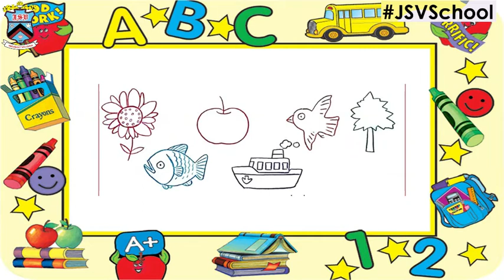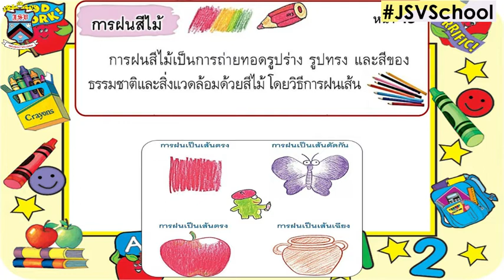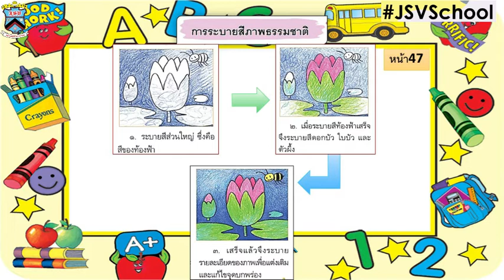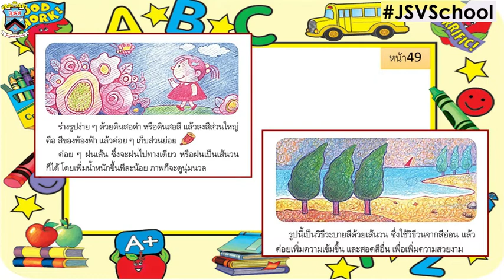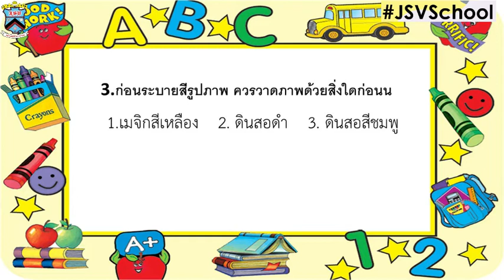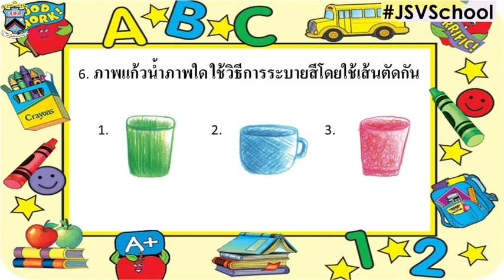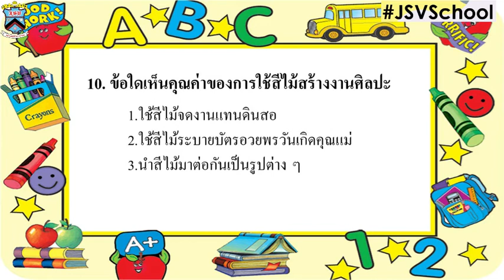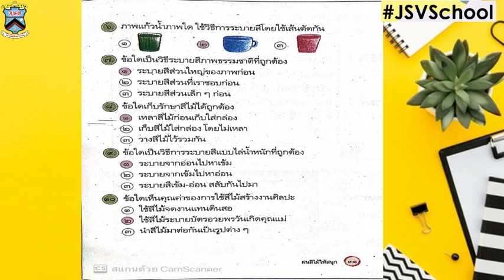75 JSV Learn@Home Project | การเรียนการสอนวิชาศิลปะ ป.1 เรื่องวิธีการใช้สีไม้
คลิปวิดีโอนี้เป็นสื่อ การเรียนการสอนวิชาศิลปะ ป.1 เรื่องวิธีการใช้สีไม้โรงเรียนจันทศิริวิทยา ในโครงการ JSV Learn@Home Project